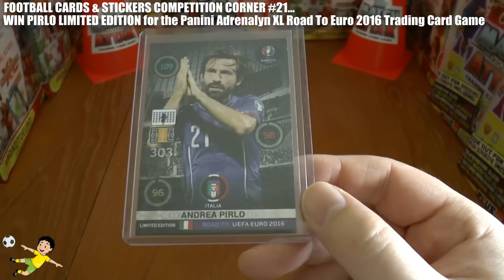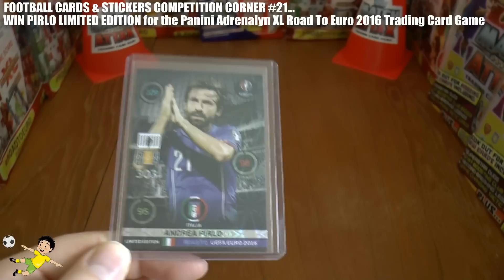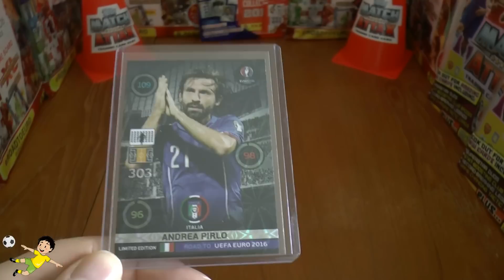COMPETITION CORNER #21 ☆ WIN PIRLO LIMITED EDITION ☆ Adrenalyn XL RT EURO 2016 Trading Cards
Here is a FREE COMPETITION (COMPETITION CORNER #15) to subscribers of the Football Cards and Stickers YouTube Channel...You have the opportunity to win a Andrea PIRLO LIMITED EDITION card for the Panini Adrenalyn XL Road To Euro 2016 Trading Card Game just by predicting the correct score for the Barclays Premier League match between Tottenham and Crystal Palace played on Sunday 20th September 2015, kick off 1.30pm BST. All Entries are accepted until this kick off time. Any made after the date will not be accepted. One Entry per YouTube Account, multiple entries will not be allowed and all those entries deemed void.

Should there be more than 1 correct entry...All these Correct Entries will go into a Live PRIZE DRAW made after the competition has closed and uploaded to YouTube. The Winner drawn during that video needs to notify the Football Cards and Stickers YouTube Channel of address details via private message before 30th October 2015 otherwise they agree the prize will be donated.

BEST OF LUCK TO EVERYONE WHO WISHES TO ENTER AND IS A SUBSCRIBER OF FOOTBALL CARDS and STICKERS YouTube channel.